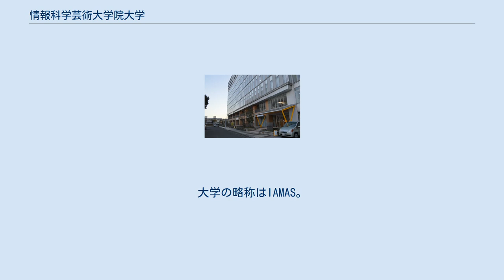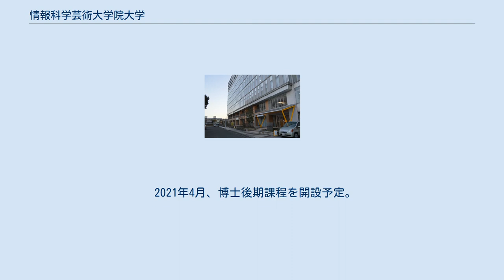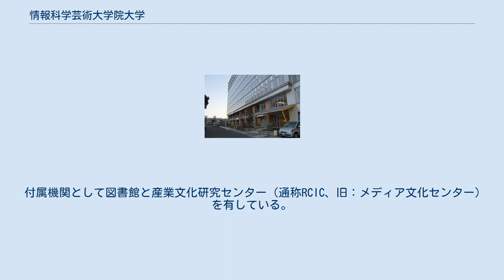情報科学芸術大学院大学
情報科学芸術大学院大学（じょうほうかがくげいじゅつだいがくいんだいがく、英語: Institute of Advanced Media Arts and Sciences、公用語表記: 情報科学芸術大学院大学）は、岐阜県大垣市加賀野4丁目1-7に本部を置く日本の公立大学である。
2001年に設置された。
大学の略称はIAMAS。
 メディア文化における探求者の養成を主な目的とする大学院のみの公立大学。
またいわゆる博士後期課程も持たず、修士課程の2年で修了する。
 略称のIAMASとは英称のInstitute of Advanced Media Arts and Sciencesの頭文字という意味の他に、同地内にあった専修学校の岐阜県立国際情報科学芸術アカデミーの英称：International Academy of Media Arts and Sciencesのダブルミーニングであった。
 芸術と科学の融合を建学の理念とし、先端技術と文化を織り交ぜた実践的な表現を主な研究テーマとしている。
前身の専修学校当時から学生たちの作品が国内外の展覧会で入賞を重ねてきた経緯から、メディア表現者になるための教育研究を行っており、2004年にはヨーロッパ最大のメディアアートの祭典アルス・エレクトロニカでキャンバス展示を開催した。
また、1995年から、「インタラクション」展（現：岐阜 おおがきビエンナーレ）を、ビエンナーレ形式（2年に1回）で開催している。
さらに、2010年からMakerイベント（2010年、2012年はMake: Ogaki Meeting、2014年以降はOgaki Mini Maker Faire）を、ソフトピアジャパンにて開催している。
 2012年、併設されていた岐阜県立国際情報科学芸術アカデミーは廃校となった。
 2014年度には、校舎がソフトピアジャパン地区へ移転した。
 2021年4月、博士後期課程を開設予定。
 メディア表現研究科メディア表現専攻という一研究科一専攻の修士課程（定員20名）で構成され、教員および学生は活動領域に応じて4つのスタジオに所属している。
2006年度より、スタジオ3のデザインとプログラミングが分裂し、スタジオEができる。
 2012年度にはスタジオ制が廃止され、新たに3つの領域（F・A・I）が誕生した。
 付属機関として図書館と産業文化研究センター（通称RCIC、旧：メディア文化センター）を有している。